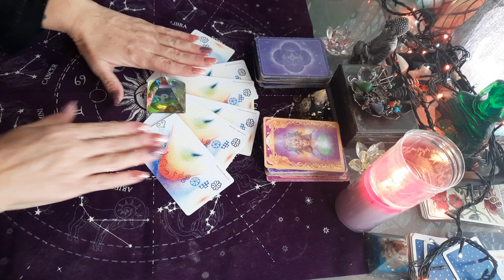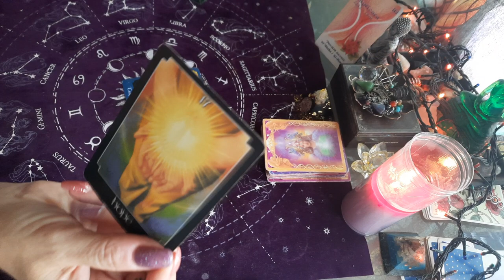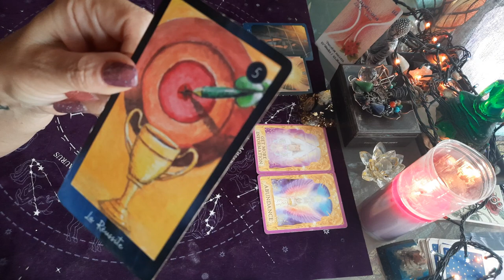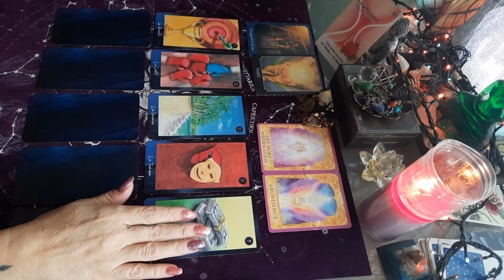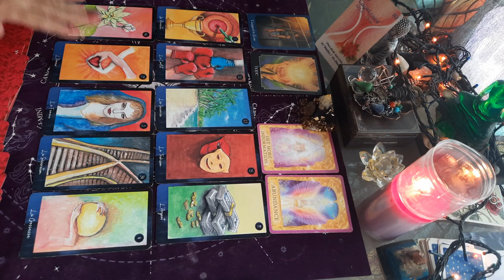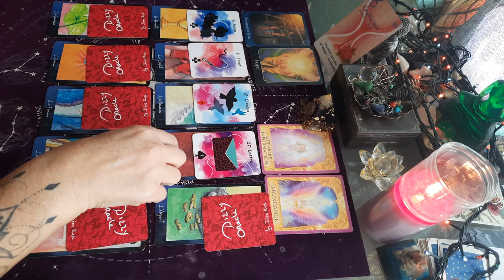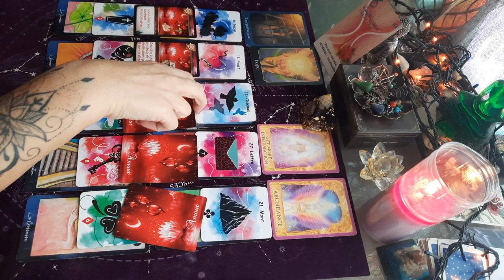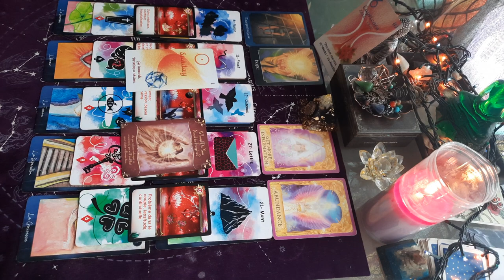🌟🌟 CAPRICORNE DÉCEMBRE 2021 - Tirage général 🌟🌟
CAPRICORNE taroscope Décembre 2021

CAPRICORNE décembre 2021

TIRAGE GÉNÉRAL CAPRICORNE DÉCEMBRE 2021 AVEC TAROTS ET DIVERS ORACLES.